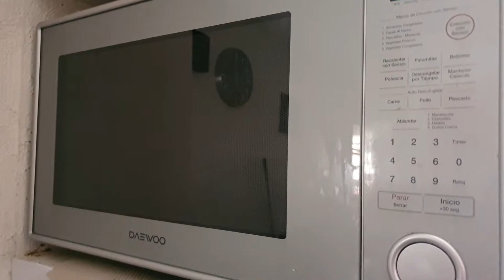COMO HACER DE JABON DE COLITA DE SIRENA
aqui puedes encontrar los moldes